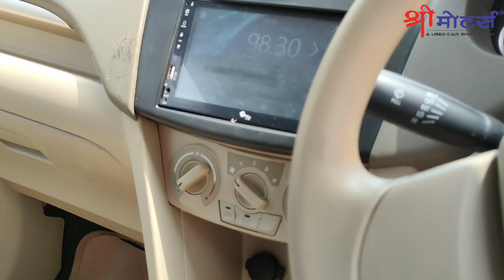MARUTI ERTIGA DIESEL | USED CAR IN INDORE | SHRI MOTORS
MARUTI SUZUKI ERTIGA VDI
1ST OWNER
MANUAL
63,000 KMS